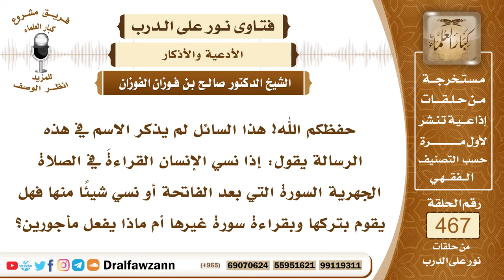6636- حكم من ترك قراءة سورة بعد الفاتحة في الصلاة - الشيخ صالح الفوزان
"6636- حفظكم الله! هذا السائل لم يذكر الاسم في هذه الرسالة يقول: إذا نسي الإنسان القراءةَ في الصلاة الجهرية السورة التي بعد الفاتحة أو نسي شيئاً منها فهل يقوم بتركها وبقراءة سورة غيرها أم ماذا يفعل مأجورين؟
الجواب:بسم الله الرحمن الرحيم.الحمد لله ربِّ العالمين، وصلى الله وسلم على نبيِّنا محمد وعلى آله وأصحابه أجمعين!
أما بعد:
فإن القراءة قراءة شيء من القرآن في الصلاة بعد الفاتحة سُنة وليس بواجب فلو تركها الإنسان صلاته صحيحة سواء تركها سهواً أو تركها عمدًا، لكن إذا تركها عمدًا فهو تارك لسُنَّة ولا ينبغي له تركها وإن تركها سهواً فلا شيء عليه بكل حال.

السيرة الذاتية:
للاشتراك في قناة الشيخ صالح الفوزان

14_ الشيخ محمد أمين الشنقيطي
يتيوب

15_سماحة المفتي عبد العزيز آل الشيخ
 يوتيوب

رئيس الفريق
لمشروع كبار العلماء